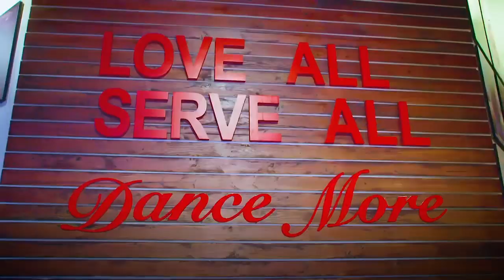G - Easy - West Coast (Taiwan Williams)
I forgot about this one! Bay areas finest this a classic!